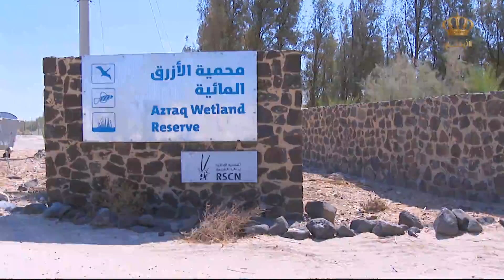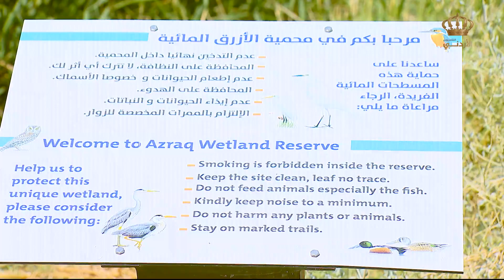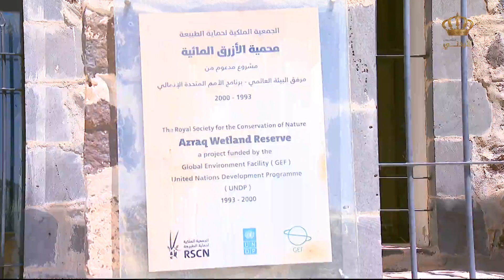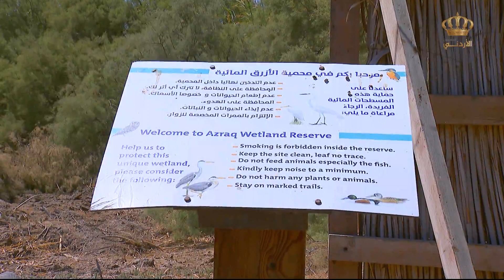تقرير عن محمية الازرق المائية